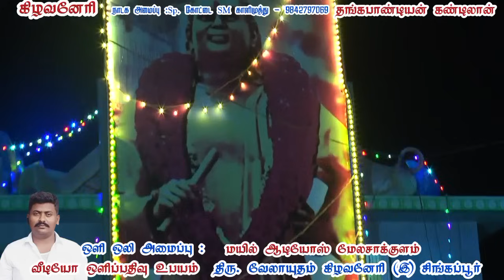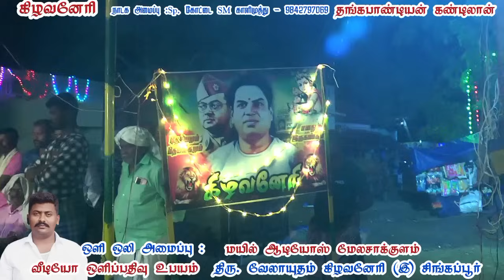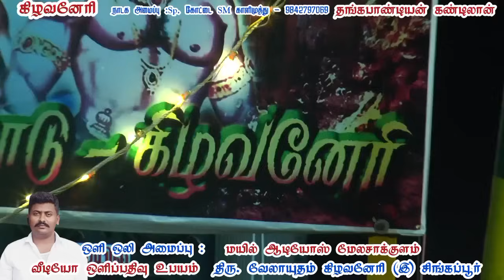ஆப்பநாட்டின் கிழக்குபகுதி மறவர்நாடு கிழவனேரி /தங்கராஜ் டான்ஸ் சிந்துஜா